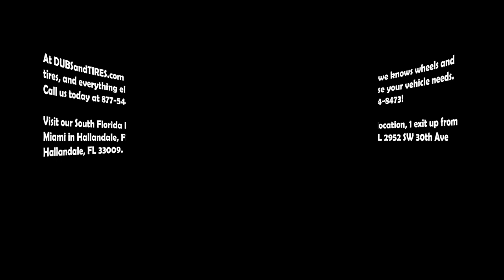Amani Forged Wheels Rims Custom 3 Piece Forged Wheels Shipping Worldwide DUBSandTIRES